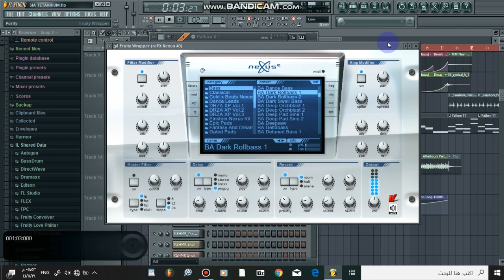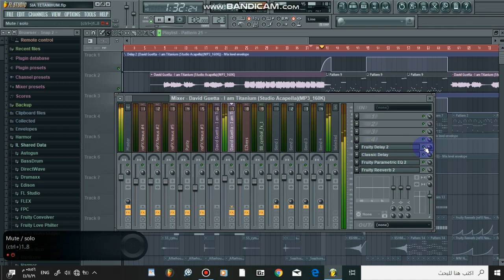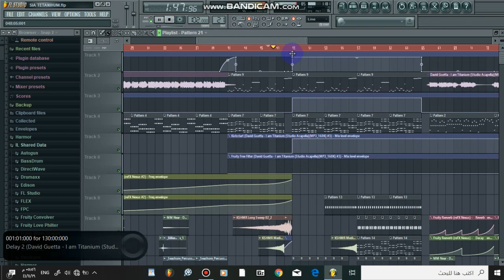How to make by Ayuob David Guetta - Titanium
عذراً على الصوت المتقطع في الفيديو نضراً لضعف لبتوب الي عندي Toshiba modiel 2009‪ هههههههه

ولمن أراد أن يفهم أكتر عن الموضوع يراسلني على إيملي
الخاص Ayuob-long
شعاري هو
🎹فكرة💡 خيراً من مال🤑
My motto is
🎹An idea 💡better than money🤑